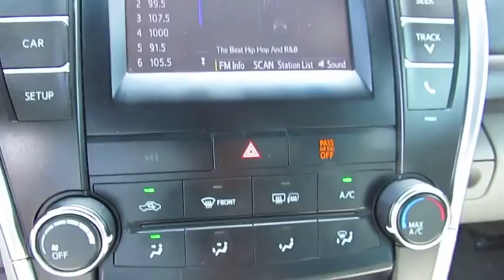2015 Toyota Camry Live Video! Tampa, Wesley Chapel, Brandon, New Port Richey, FL Live 181968BB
Stadium Toyota
5088 N. Dale Mabry Highway

**Cosmic Gray Mica** **Toyota Certified** **Rear View Camera** **Key-less Entry** **Bluetooth** Introducing our bold Accident-Free, One-Owner, Certified Pre-Owned 2015 Toyota Camry LE Sedan in Cosmic Gray Mica. Powered by a proven 2.5 Liter 4 Cylinder that offers 178hp while paired with a smooth-shifting 6 Speed Automatic transmission helping you with easy passing. This Front Wheel Drive rewards you with nearly 35mpg on the open road. Solid engineering and high-grade artistry continue to earn this car accolades every year! The exterior of the LE is accented by a dynamic shape, automatic headlamps, and distinctive tail lights.     The ergonomically designed interior features a considerable touch-screen Entune Audio display with Bluetooth phone and a six-speaker sound system with steering wheel mounted controls. You'll also appreciate remote key-less entry, cruise control, a rearview camera, a tilt-and-telescoping steering wheel and split-folding rear seats. Confident handling, straightforward technology and lots of comfortable passenger space make this car an absolute delight to own.    Anti-lock brakes with brake assist, stability control, and an army of airbags combine to safeguard you in this impeccable car with a sterling reputation for reliability. Enjoy this smooth, quiet ride!